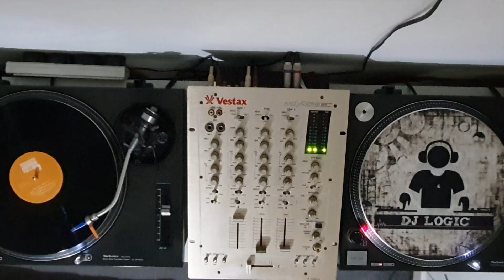Jam & Spoon - Can You Feel It